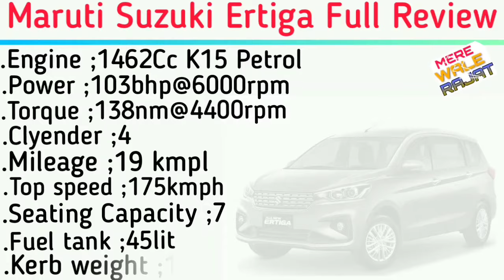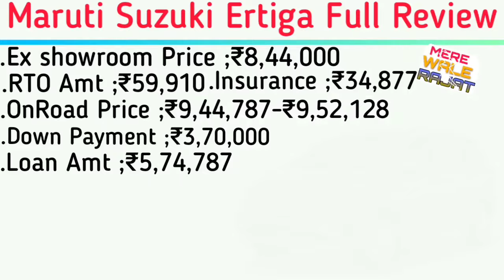Maruti Suzuki Ertiga Bs6🔥2025 Price specification On Road price Loan EMI full detail and Review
Maruti Suzuki Ertiga Bs6 | In India

Maruti Suzuki Ertiga Bs6 | In Price 2025

In Maruti Suzuki Ertiga Bs6

Maruti Suzuki Ertiga Bs6 | EMI Kam Se Kam

Maruti Suzuki Ertiga Bs6 | Downpayment Rs-1,50,000/-

Maruti Suzuki Ertiga Bs6 | Cash And Finance Details

Maruti Suzuki Ertiga Bs6 | On Road Price